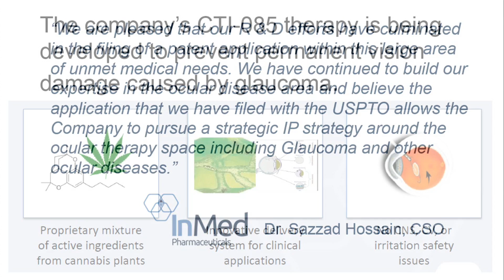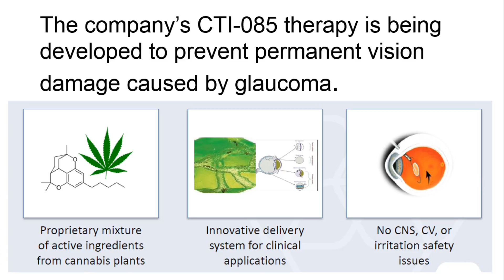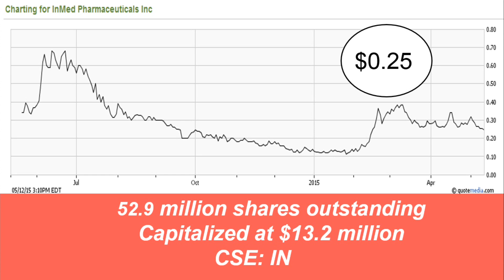InMed Pharma (CSE: IN) files provisional patent for treating eye diseases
InMed Pharmaceuticals, symbol “IN” on the Canadian Securities Exchange has filed a provisional patent application with the United States Patent and Trademark Office relating to the treatment of eye diseases.